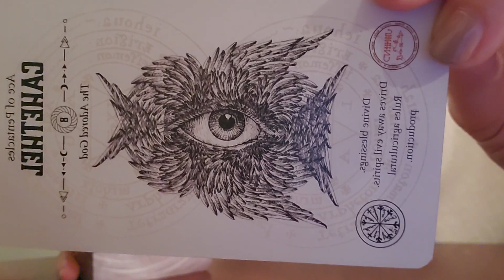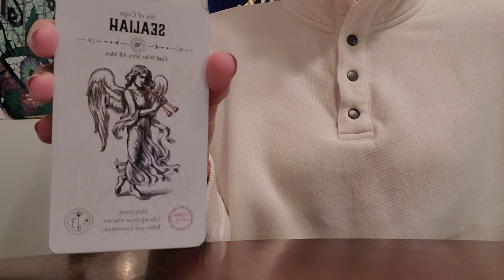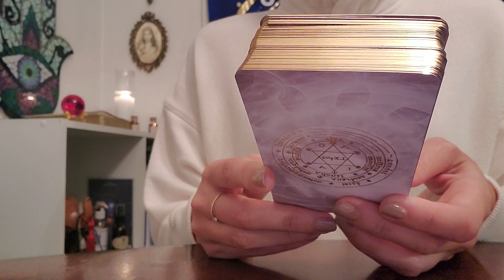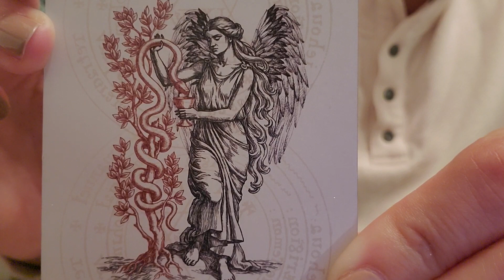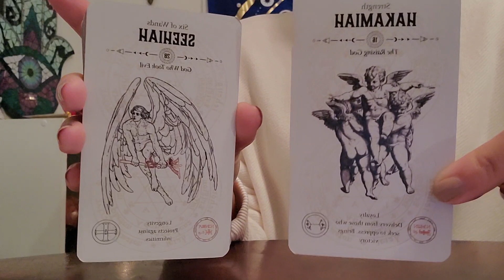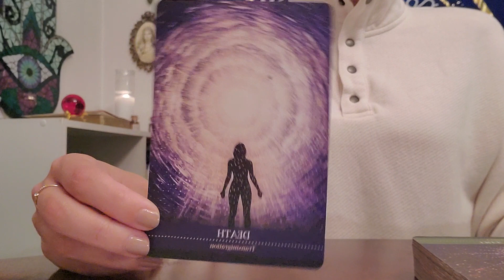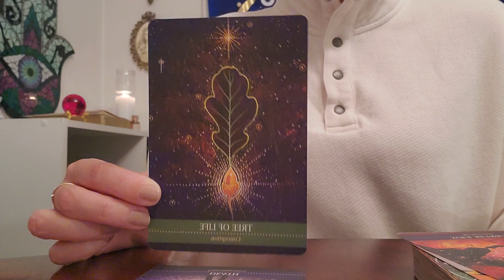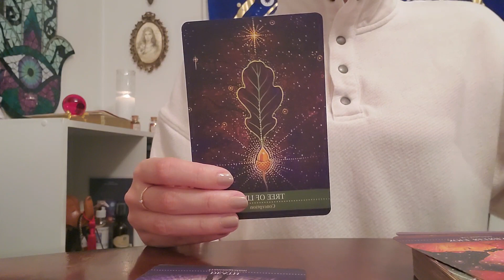Libra ♎️ You've been too nice for too long! Spirit is NOT playing around anymore with you LIBRA! 💯😇